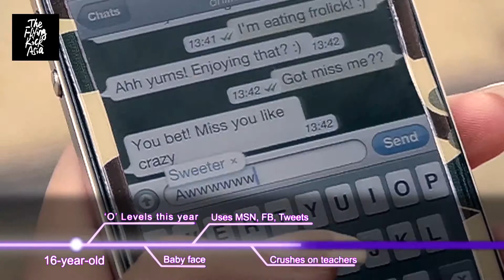The Street Times S01- EP07 Superstitions